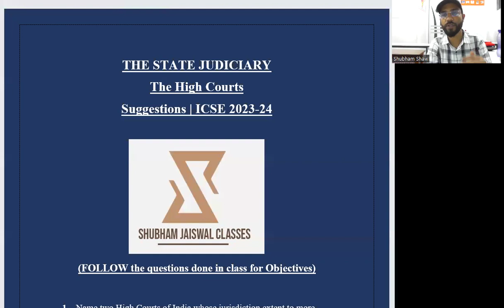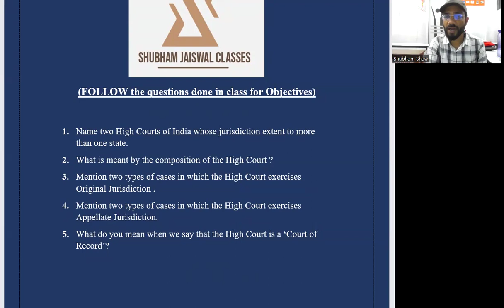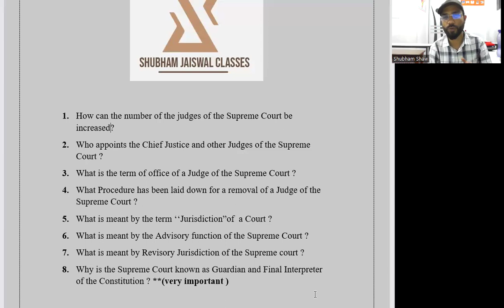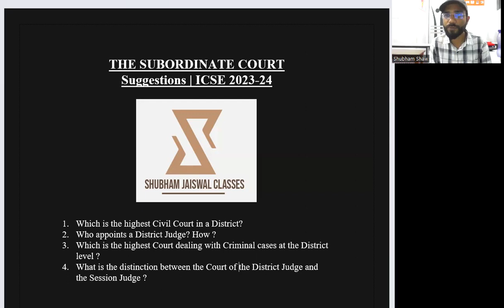IMPORTANT QUESTIONS | ICSE 2023 - 2024 | JUDICIARY - HIGHCOURT - SUPREME COURT DISTRICT COURT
SIR SHUBHAM JAISWAL

Education among students of all ages from last 12 years. Pursuing Masters in History, Civil Service Aspirant. Tuition available for classes 8 to 10 for ICSE, CBSE Boards. Subject : History, Geography, Hindi. Class 9 & 10 : History, Geography, Hindi, Commercial Application, Commercial Studies & Economics. For Class - 11 & 12 - History, Geography, Hindi, Political Science, Sociology, Economics,, Business Studies & Commerce."